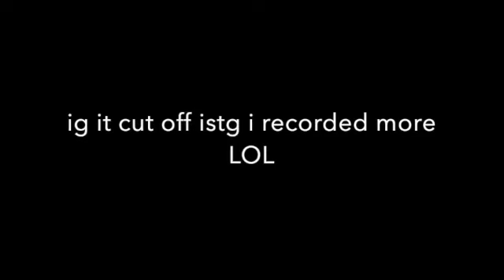Spring Quarter Finals @ UCR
I want to document all my college experiences with you guys and this is just the start.